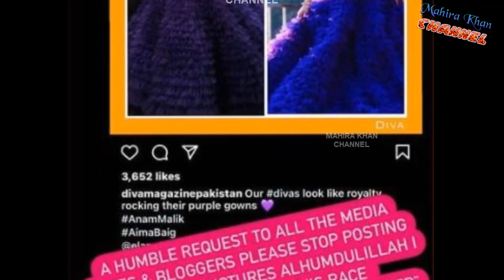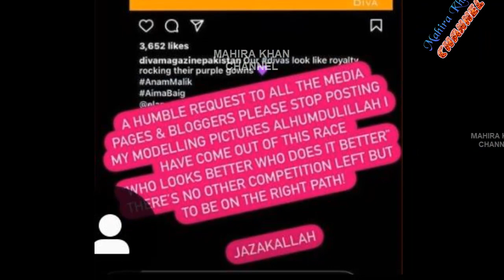Famous actress after leaving showbiz || Mahira Khan || MK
In this video you can see gorgeous actress looking beautiful.